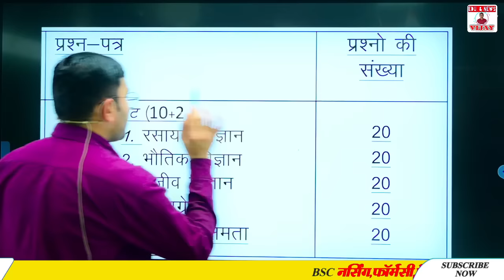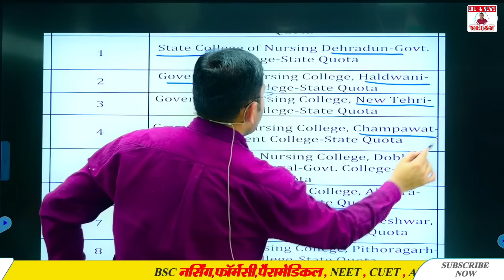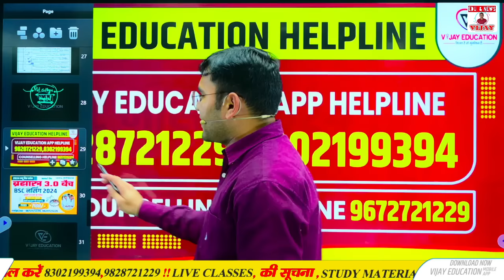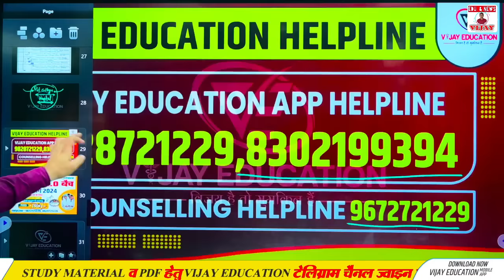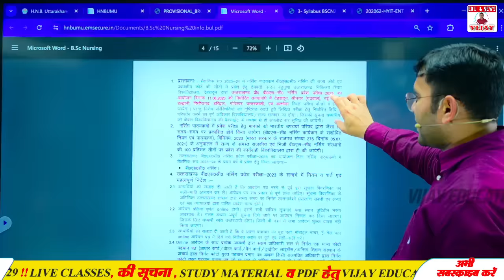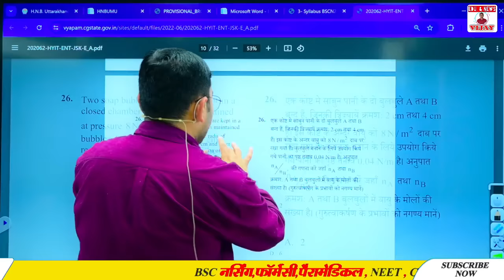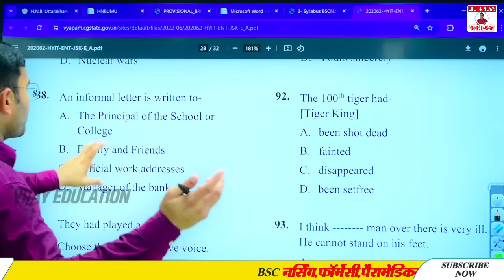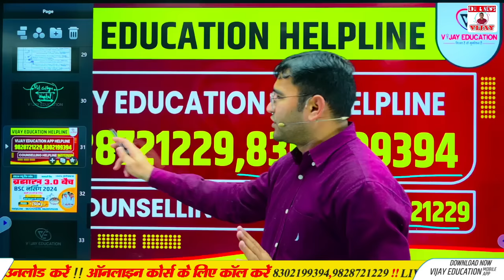Uttrakhand HNBU BSc Nursing Entrance Exam 2024 | HNBUMU BSC NURSING APPLICATION FORM 2024 | SYLLABUS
UTTRAKHAND BSC NURSING ENTRANCE EXAM 2023 | UK HNBU BSC NURSING ADMISSION FORM 2024 | BSC NURSING

uttrakhand BSC NURSING ka form kab nikalenge,
UK bsc nursing entrance exam 2024,
UTTRAKHAND bsc nursing entrance exam 2024,
UTTRAKHAND bsc nursing entrance exam syllabus,
उत्तराखंड BSC नर्सिंग 2024,
उत्तराखंड BSC नर्सिंग फॉर्म कैसे भरें ?,
उत्तराखंड BSC नर्सिंग 2024 ONLINE FORM,
उत्तराखंड BSC नर्सिंग ADMISSION FORM LATEST UPDATE,
उत्तराखंड BSC नर्सिंग online form kaise bhare,

Owner
👉 Mr.Vijay Kumar Pooniya
Biology lecturer